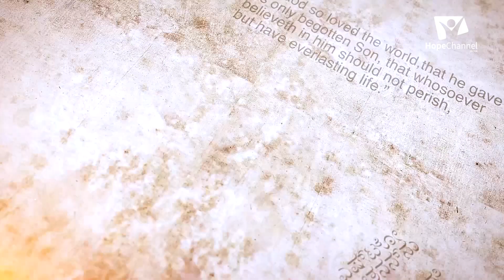02 Inspirational Bible Characters | Moses | Asher CN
There are many inspirational characters found in the Bible. Studying their lives, we can learn to live a better life today. Today we will see the life of Moses who was a servant leader.

Series: Inspirational Bible Characters
Preacher: Pr. Asher C.N.